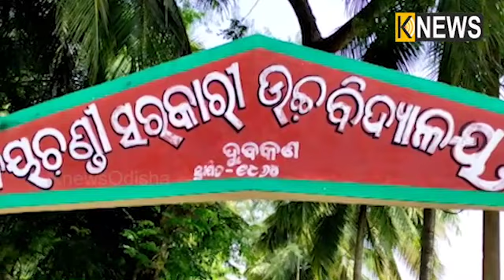କାଣୀ ନଦୀରେ ସୃଷ୍ଟି ହୋଇଥିବା ଘାଇ ଓ ବନ୍ୟା ଯୋଗୁ ଦଶରଥପୁର ବ୍ଲକ ର ବ୍ୟାପକ ଅଞ୍ଚଳ କ୍ଷତିଗ୍ରସ୍ତ ||Knews Odisha